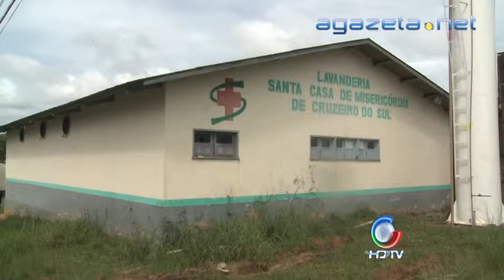Atraso Salários da Santa Casa de Misericórdia em Cruzeiro do Sul 15 01 2014